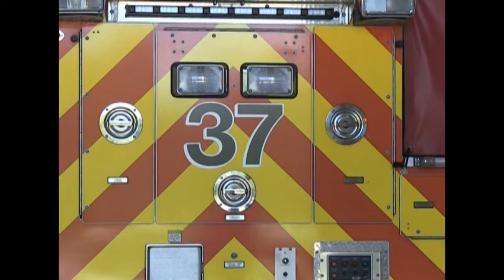Pasco County Fire Rescue's New Chief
Ed Caum interviews Pasco County Fire Rescue Chief Scott Cassin on Pasco 360. For more on Pasco County go to pascocountyfl.net.